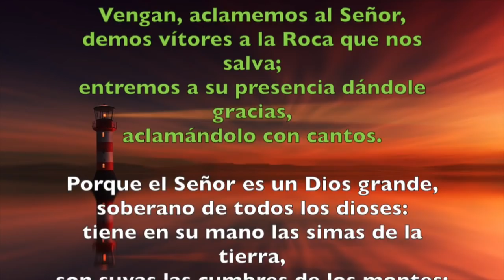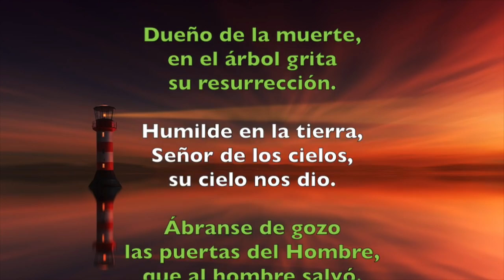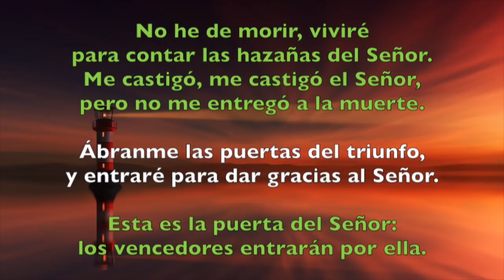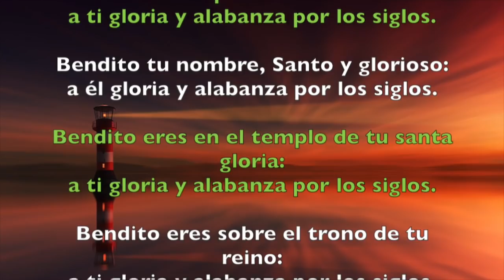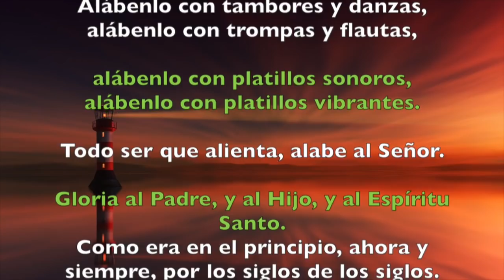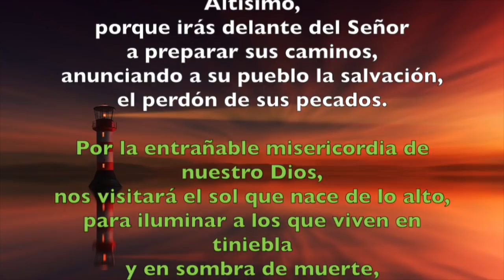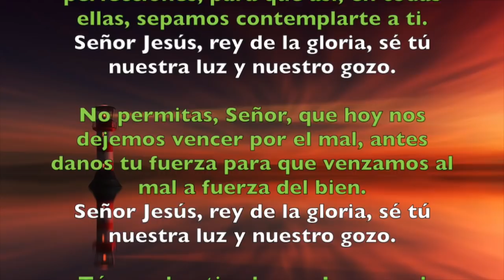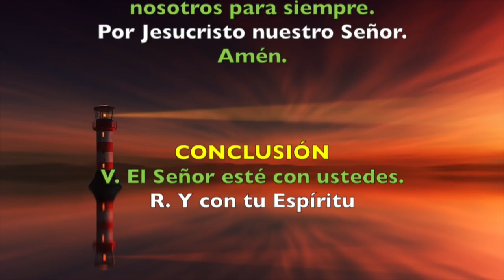Oración de la mañana (Laudes), DOMINGO 5 DE AGOSTO 2018 | Padre Sam